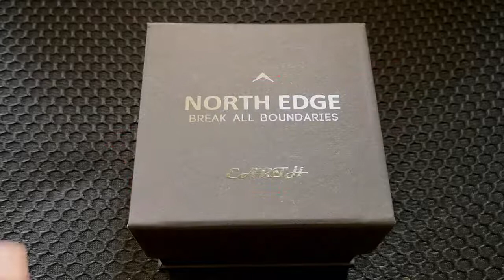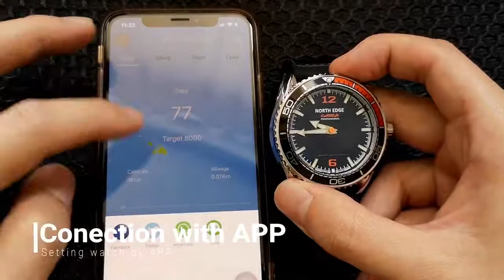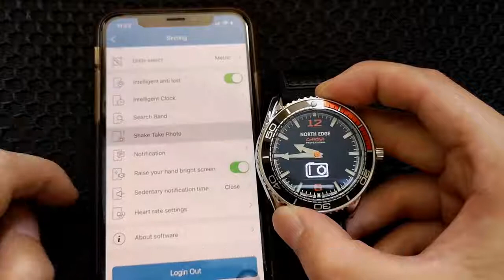Reloj para hombres marca North Edge en Vogali | Tienda en línea | Relojes de moda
Compra en línea, compra en VOGALI !! 🔥 muchas marcas y modelos al mejor precio 🔥🛍️.
Compra y recibe desde cualquier parte de Latinoamérica 🚚